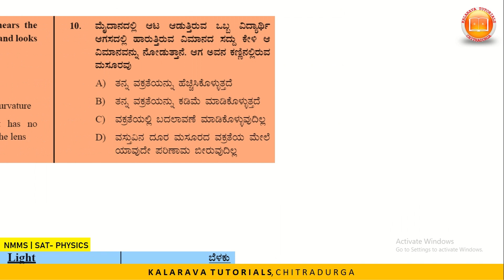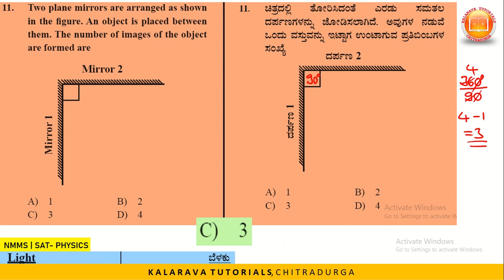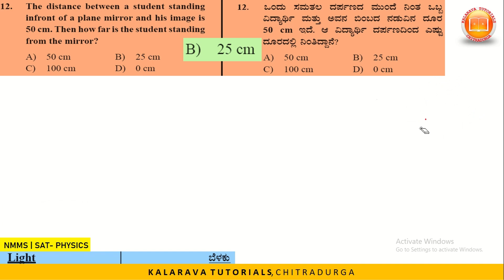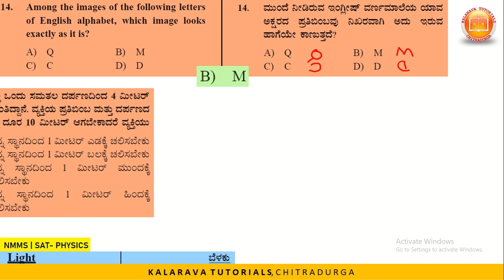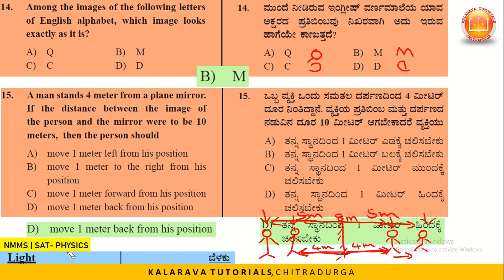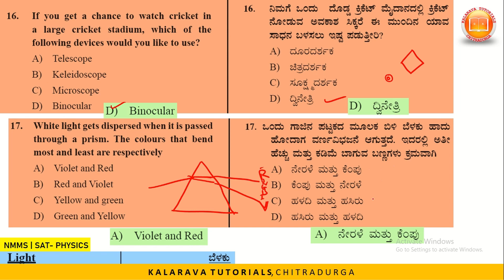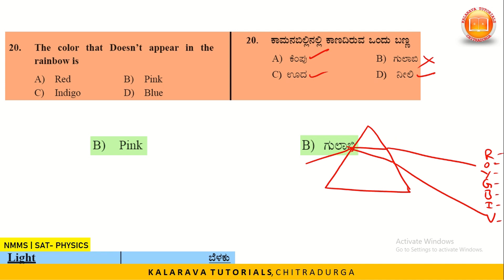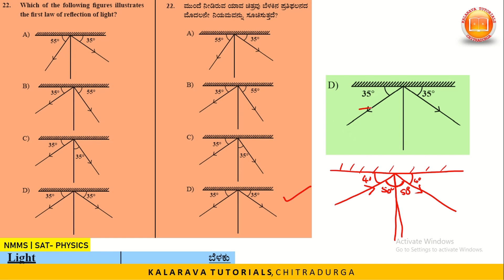NMMS|COMPITITIVE EXAM|TET|NTSE|CET|PHYSICS|SCIENCE |LIGHT|ವಿಜ್ಞಾನ|ಎನ್‌ ಎಂ ಎಂ ಎಸ್|ಬೆಳಕು|ಭೌತಶಾಸ್ತ್ರ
This video contains science Physics "LIGHT" of  2023 NMMS question answer solving based on the book "SPARDHA YASHASSU " released by KSEEB,  video preparation  by KALARAVA TUTORIALS,
ಈ ವಿಡಿಯೋದಲ್ಲಿ NMMS ಪರೀಕ್ಷೆಗೆ ಸಂಬಂಧಿಸಿದ ವಿಜ್ಞಾನದ ಭೌತಶಾಸ್ತ್ರದ "ಬೆಳಕು" ಘಟಕದ  ಪ್ರಶ್ನೆಗಳನ್ನು ಕ.ಪ್ರೌ.ಶಿ.ಪ.ಮಂ.ಯವರು ಬಿಡುಗಡೆ ಮಾಡಿರುವ ಸ್ಪರ್ಧಾಯಶಸ್ಸು ಪುಸ್ತಕದ ಆಧಾರದ ಮೇಲೆ ಕಲರವ ಟ್ಯುಟೋರಿಯಲ್ಸ್‌ ರವರಿಂದ ವಿಡಿಯೋ ರಚಿಸಲಾಗಿದೆ.